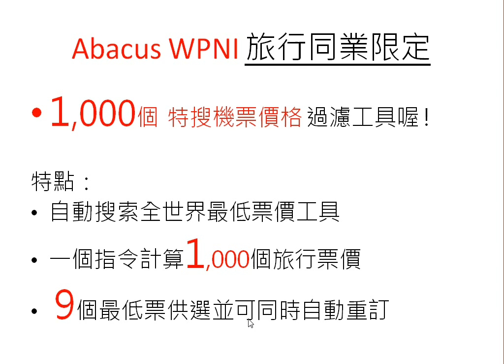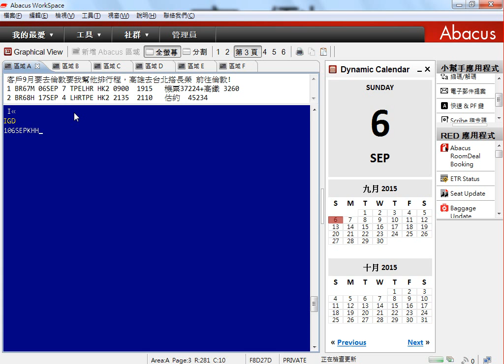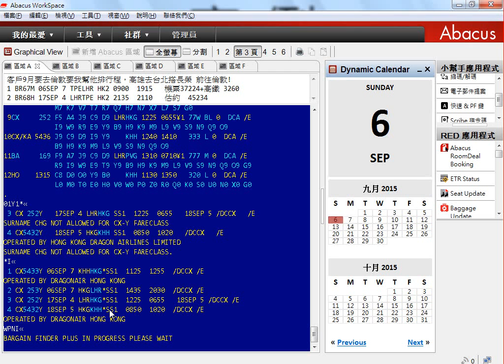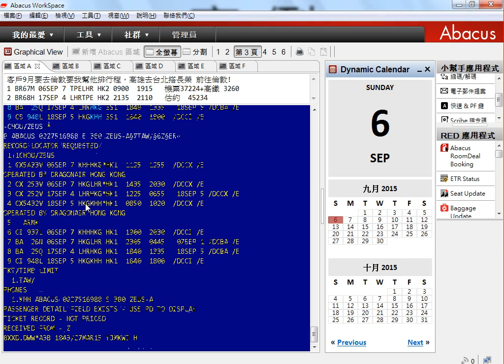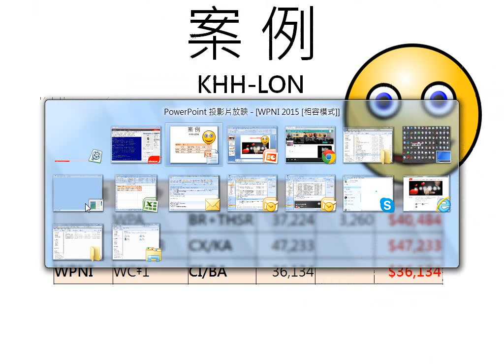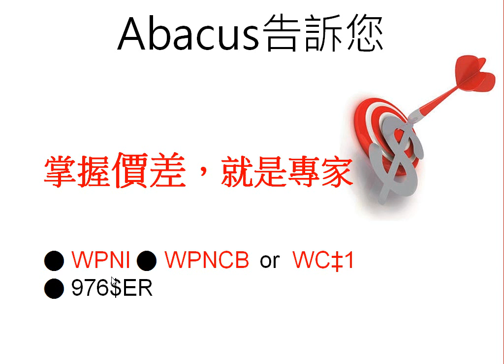► Sabre WPNI / Low Fare Search掌握價差，就是專家。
旅客向你問機票價錢，先簡單訂再輕鬆打WPNI，馬上取得最佳艙等、票價選擇；Abacus掌握價差，就是專家。
三步驟
  ► WPNI    ►WPNCB or  WC‡1      ►976$ER

►Abacus知道您搜尋最低票價要快速、準確、具成本效益。
因此，我們高興向您介紹 BARGAIN  FINDER PLUS - 它可自動搜索全世界最低票價的工具，讓您的工作更快，更聰明。
BARGAIN FINDER PLUS可減少訂更低票價的時間，提高生產率。它是全世界上最好搜索旅遊票價的地表工具。
一個指令就可計算1000個旅行票價。它消除尋找低票價選項猜測工作，您可依航空公司偏好，日期和機位狀況作查詢選項。 一次最多回覆 9個最低票價選項並可同時自動重新預訂。
它操作容易且可用於很少時間的培訓，經訓練後您就可能夠靈活地查詢客戶所需的低票價。

►常見的格式►
     WPNI       搜索更低的機票行程達16行段或8組票價選擇。 依多重機場查詢
     WPNIS      搜索更低的機票行程達16行段或8組票價選擇。 不論是否有空機位
     WPNIN      搜索更低的機票行程達16行段或8組票價選擇。 只搜索在原行程機場。
     WPNIX      搜索更低的機票行程達16行段或8組票價選擇。 只搜索原行程連接城市。
     WPNI/AXX   搜索更低的機票行程達16行段或8組票價選擇。 指定偏好xx航空代碼(最多3家)
     WPNI/XXX   搜索更低的機票行程達16行段或8組票價選擇。 指定排除xx航空代碼(最多3家)
     WPNI/@ORD 搜索更低的機票行程達16行段或8組票價選擇。 指定排除的連接城市
     WPNI/D     搜索更低的機票行程達16行段或8組票價選擇。 指定NON-STOP 或直航。
     WPNI/K0    搜索更低的機票行程達16行段或8組票價選擇。 指定最多 0轉機點數。
     WPNI/O     搜索更低的機票行程達16行段或8組票價選擇。 指定ONLINE同一家航空。
     WPNI/T1    指定一定前後小時範圍離開。
     WPNI/P2    從原出發日增加天數範圍查詢。
     WPNI/M1  從原出發日減少天數範圍查詢。
     WPNI/ADL/K2‡ PADT/CHD‡S1/4   指定航空.轉機點數及旅客種類與航段選擇。
     WC‡1       訂行程選擇1。
     WC‡2X     訂行程選擇 2並刪除現有包括訂房租車行程。